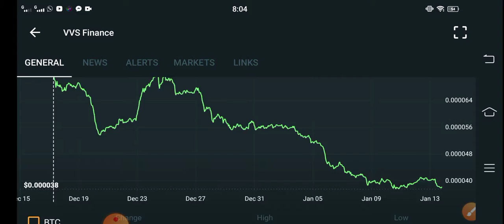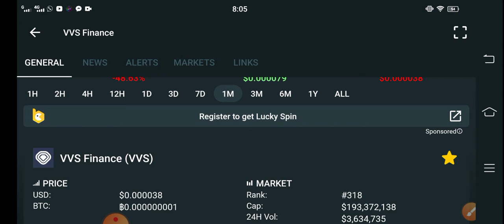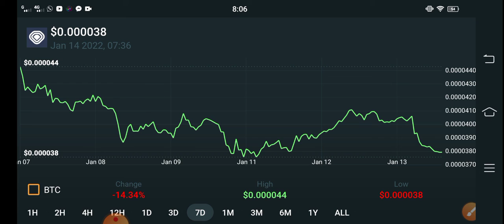VVS Finance BIG NEWS || VVS Price Prediction! VVS Today Updates! Crypto News